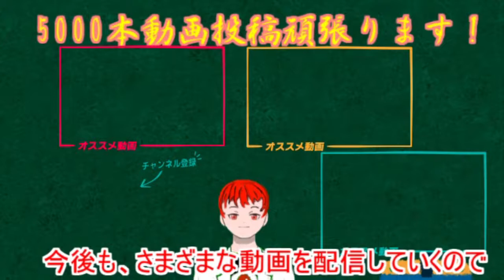動画数500本達成記念動画